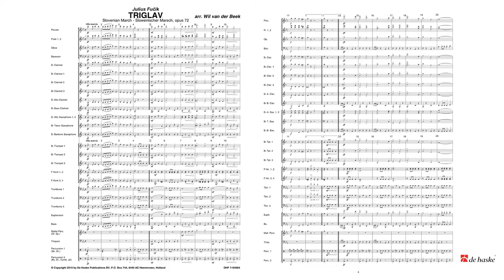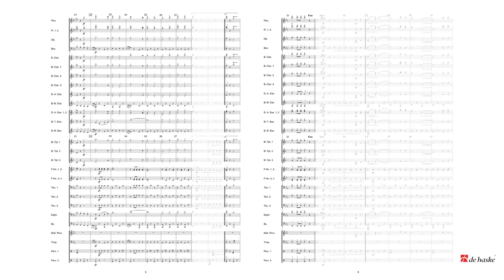Triglav - Slovenian March - Slowenischer Marsch, opus 72 - Julius Fucik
De Haske Great Classics Grade 2.5
DHP 1104964.

Julius Fucik wrote over 100 compositions: chamber music and piano pieces as well as works for symphony orchestra and choir. Aside from this he created countless compositions for wind band, earning himself the nickname ‘Bohemian Sousa’. Triglav (opus 72) is an original march for wind band from 1900, named after the highest peak of Slovenia. Wil van der Beek has arranged this march for modern wind band instrumentation.